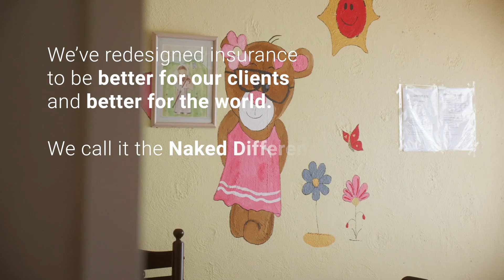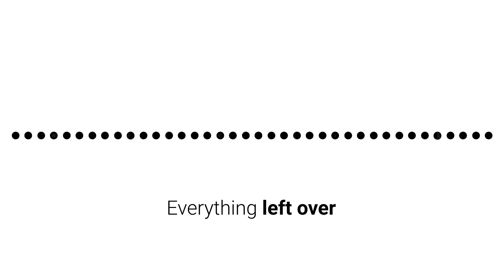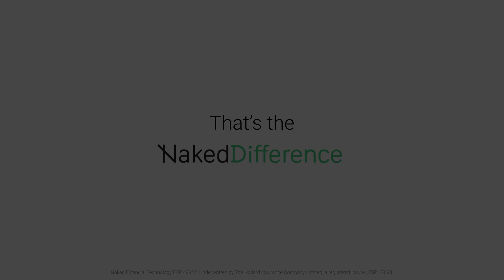We've made our first Naked Difference payment!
Naked’s revolutionary business model does just that, and in doing so, breaks the age-old cycle of distrust between insurers and their customers.

Unlike traditional insurers, we charge a fixed percentage of your premiums to do everything. No hidden fees or hidden agendas (that’s why we’re called Naked!). Our flat fee means that our income doesn’t depend on how much we pay out in claims, so we have no reason to make claiming difficult.

When claims are low, premiums left over at the end of the year go to causes you care about, supporting positive change in South African communities, rather than growing insurance company profits.

That’s the Naked Difference and it changes everything about insurance.

Get a car insurance quote in 90 seconds, without a single phone call